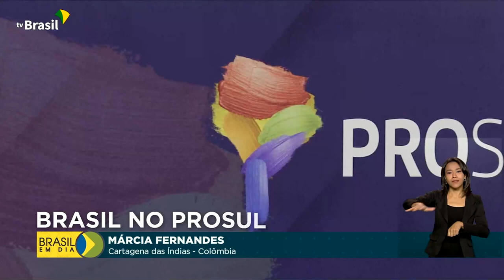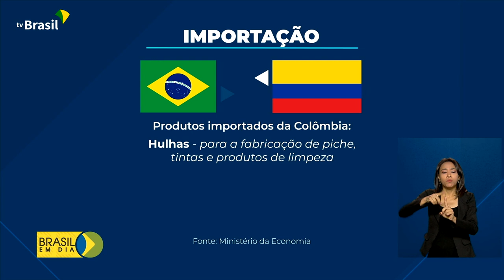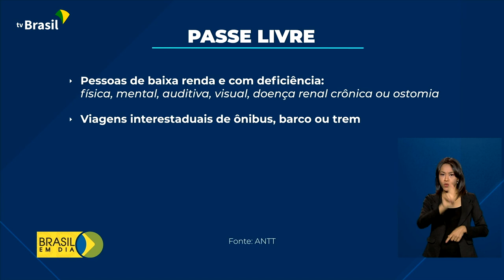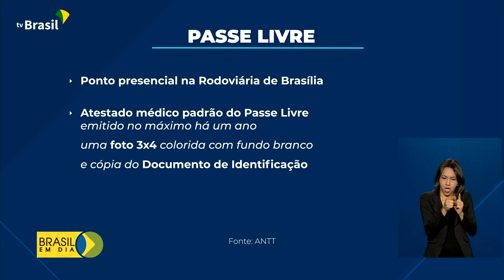Brasil em Dia - 27 de janeiro de 2022